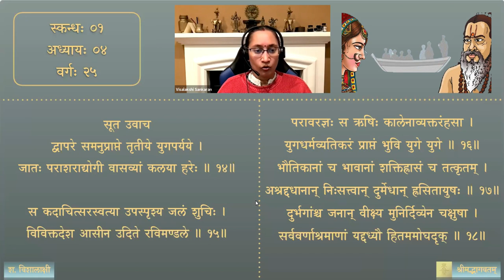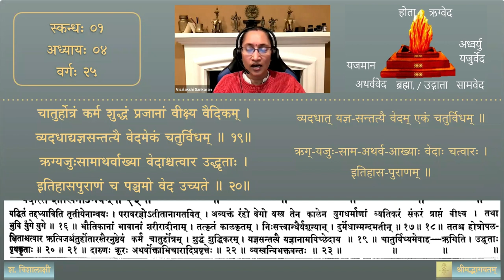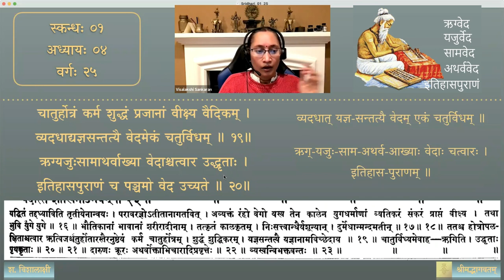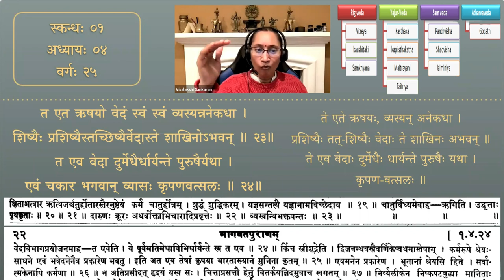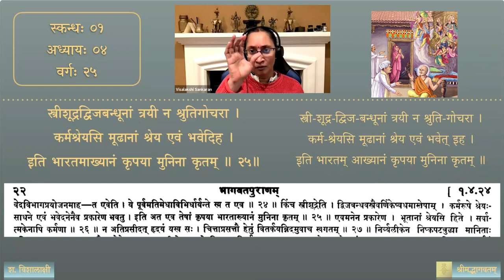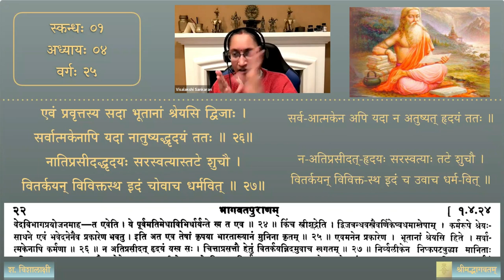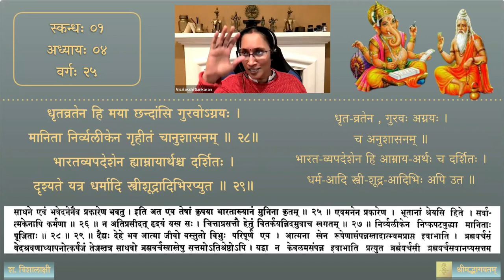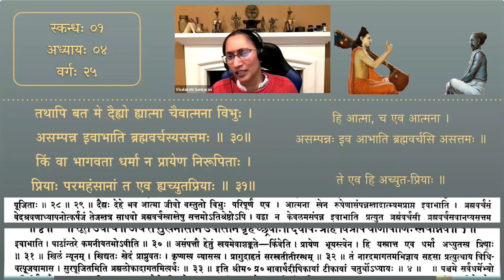श्रीमद्भागवतम् — भावार्थदीपिका — Skanda 01 — Chapter 4 — Session 25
प्रथमः स्कन्धः — चतुर्थः अध्यायः